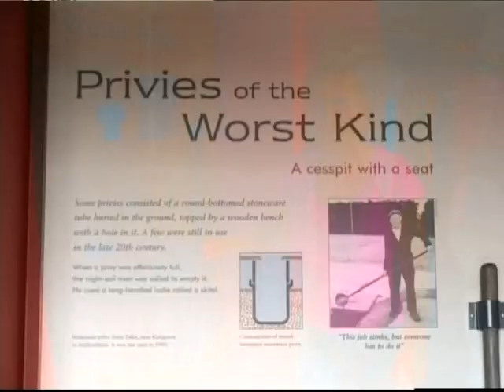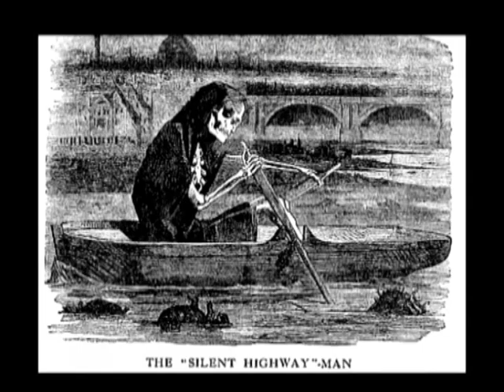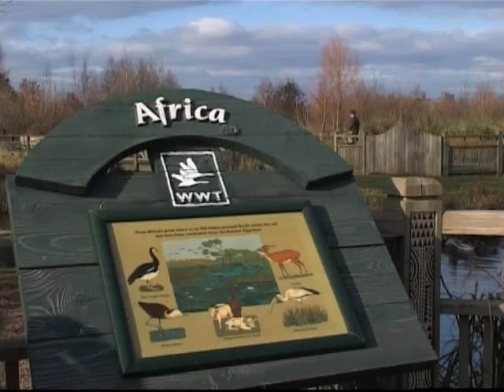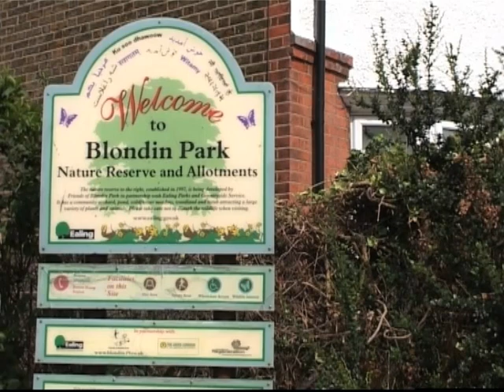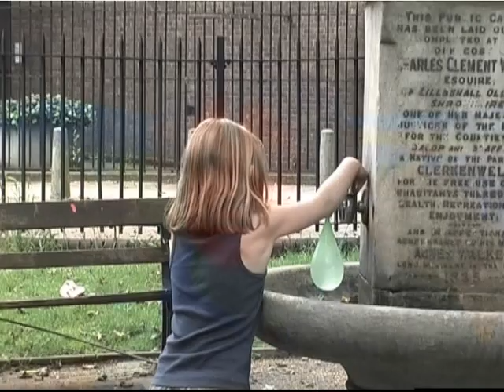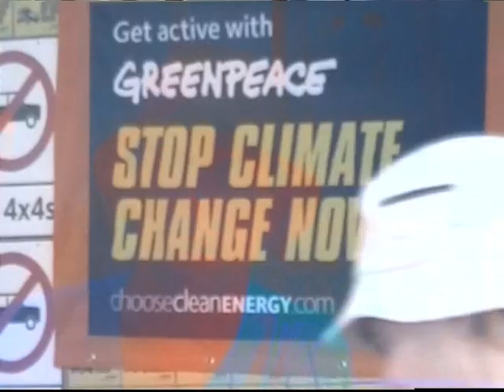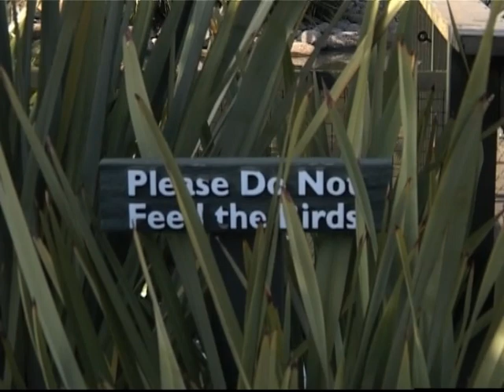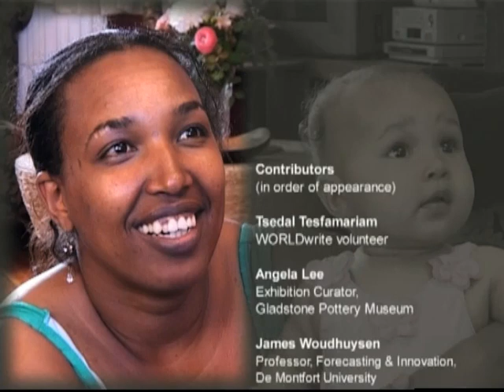Flush it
Note to subscribers: We are uploading the best of our early documentaries and releasing the full versions for the first time online here on YouTube.

150 years after London's great stink comes Flush it, a film which investigates toilet history and proposes serious development in water provision for the developing world. Last year's anniversary of the 1858 Great Stink, when levels of excrement 'backed up' on the tidal Thames forcing parliament to adjourn up river, may seem a strange event to commemorate. Yet in the West the grand plans that solved the stench mean we no longer worry about death from cholera and water borne disease. This compelling documentary promises to put aspirations for Western levels of water provision and sanitation on the map for developing countries. Flush It interweaves concerns about global water scarcity and toilet history with aspirations for grand projects and excellent loos. The full film released here, was completed in 2008 and remains pertinent as water panics persist and the excellent toilet history it covers is salutary.